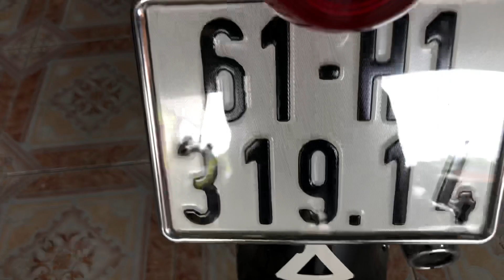Em CD90 Đầu 14 HQCN Siêu cọp gởi anh em xem tham khảo. Anh em vui lòng LH 0979396007 ZALO.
Em CD90 Đầu #14 HQCN Siêu cọp gởi anh em xem tham khảo. Anh em vui lòng LH 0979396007 ZALO. Tks anh em.